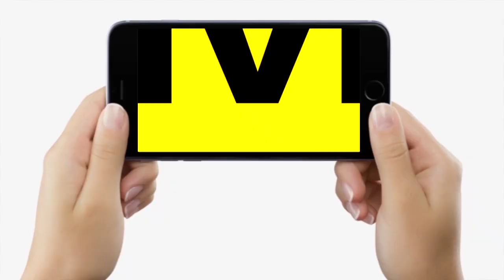Niti Aayog Report को लेकर CM Nitish पर बहुते भड़क गए Tej Pratap Yadav, इतना कुछ कह डाला | Bihar News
Niti Aayog Report को लेकर CM Nitish पर बहुते भड़क गए Tej Pratap Yadav, इतना कुछ कह डाला | Bihar News | LiveCities